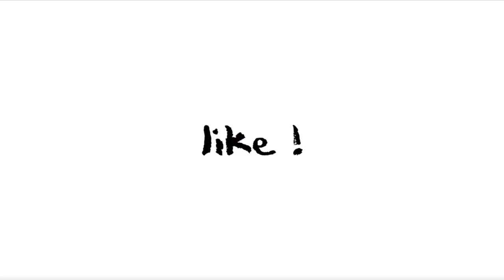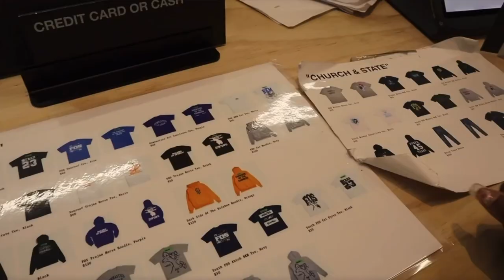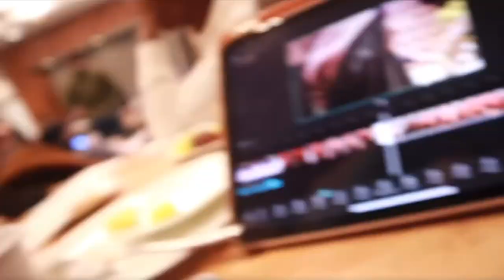NYC Vlog I preparation: wig install and lashes, packing, ice skating, museum ☆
I know i haven't posted in MONTHS ! BUT IM BACK . i felt like a vlog would be refreshing for you guys since y'all haven't seen me in awhile ! make sure you like comment and subscribe for more content ❤️love you guys!